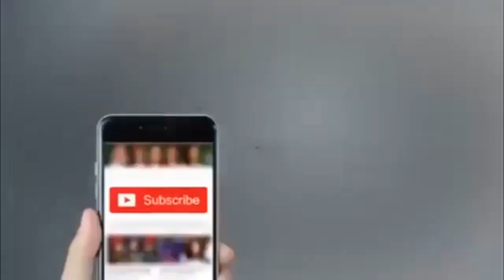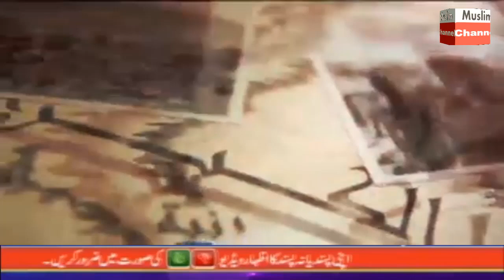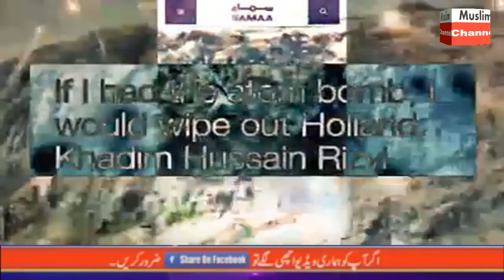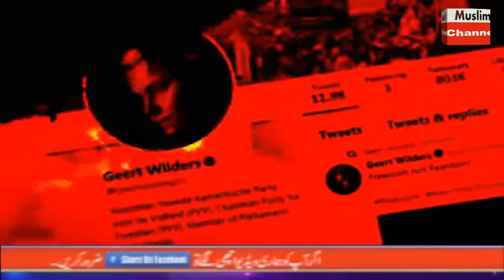Documentary Allama Khadim Hussain Rizvi About Thug Life Compliations Videos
Allama Khadim Hussain Rizvi Sahib Ka Mazaq Urane Wale Pehla In Sawalo Ka Jawab Da

is video ma in logo ki islah ki gayi ha jo allama khadim hussain rizvi sahib ka mazaq urate ha aur in ko bura
bala kehta ha